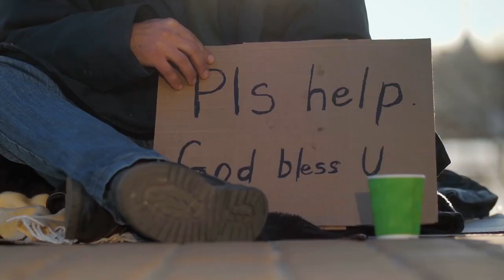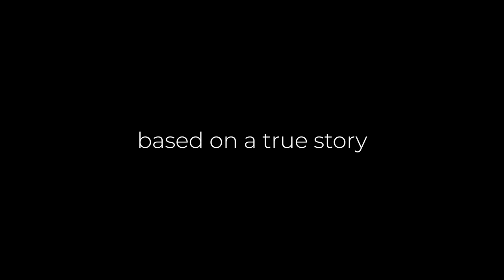The Guardian Trailer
The Guardian coming soon